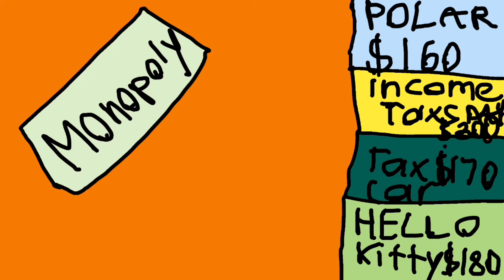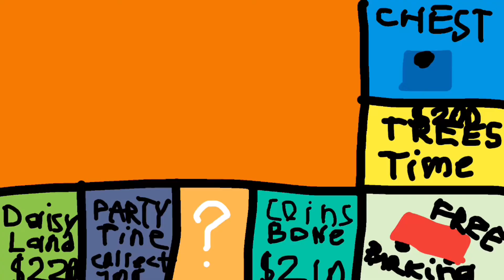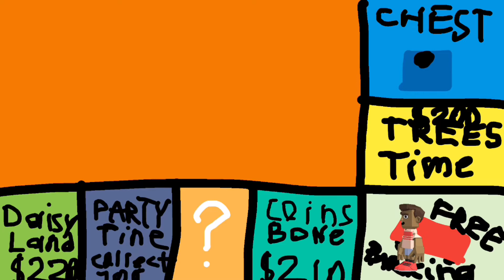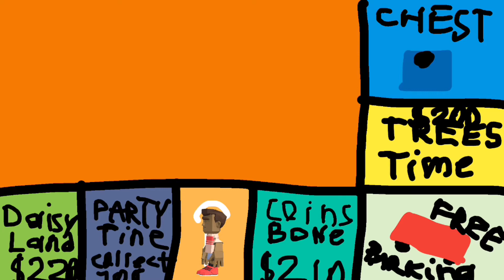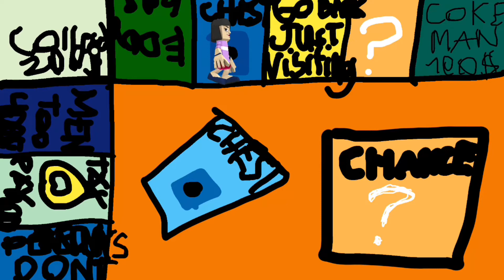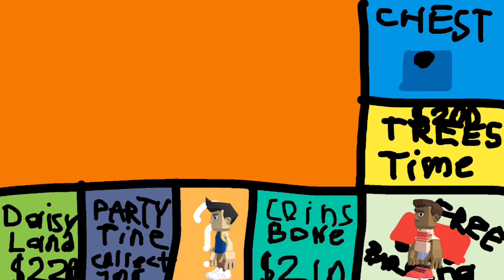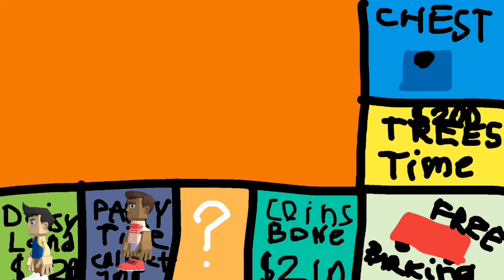Monopoly Toontastic 3D : The Monopoly Money :)